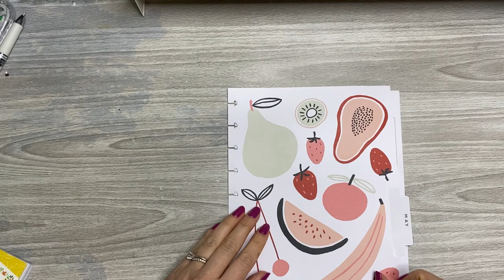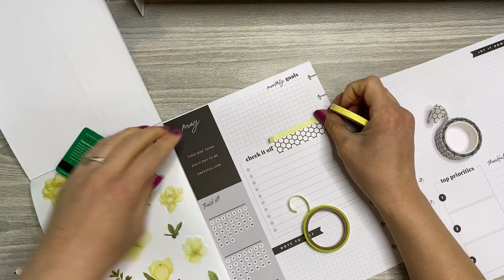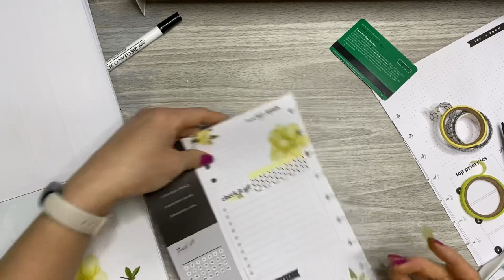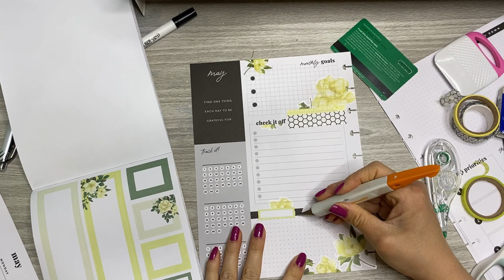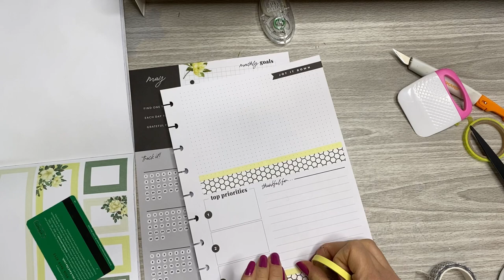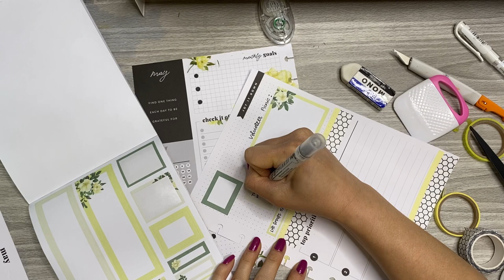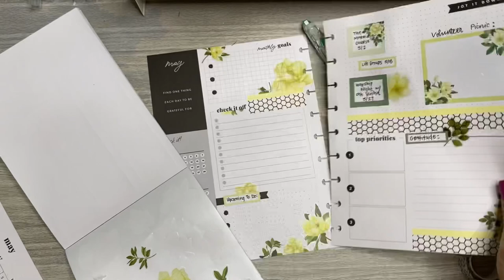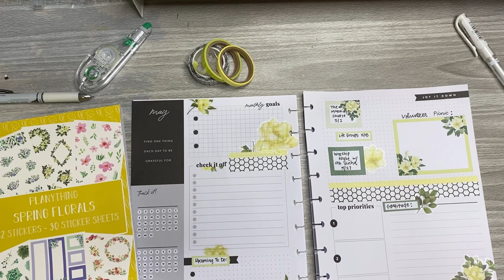MAY WORK PLANNER SET-UP & PWM :: @PLANYTHING SPRING FLORALS :: MONTHLY LAYOUT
Love love love this sticker book from @planything! I have had this sticker book waiting so patiently on my pegboard and knew it was long overdue to use. I hauled this one awhile back too, so I am so happy that the weather here in NY matches the vibe of these beautiful florals in the book! Did you know that all the new PLANYTHING stickers are on clear MATTE sticker paper?! The little bit of shine/gloss they used to have is gone! Anywho- in this video I decided again just to decorate the first two- “main landing pages” of my work planner with ya’ll. Do you use this layout? What do you use it for? I feel like it’s so versatile but I’m not so sure I need a separate work planner…

Thank you SO much for using these links to shop; it doesn’t cost you anything, and it helps me continue to create content! 😀

💐Shop PLANYTHING!